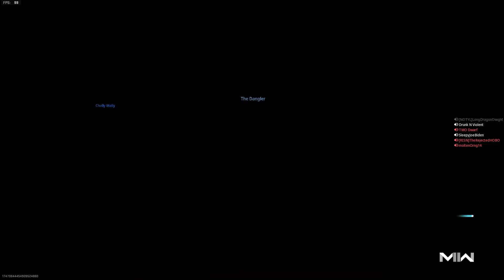BUZZED BODY BUILDER says he's going to HUNT MY WIFE!!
pls like n sub! 🏋️💢🤬